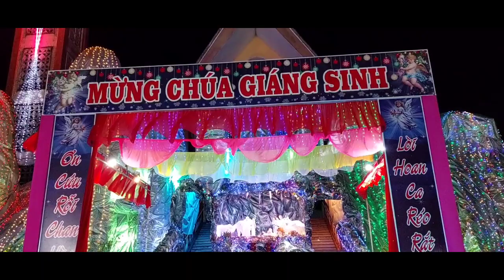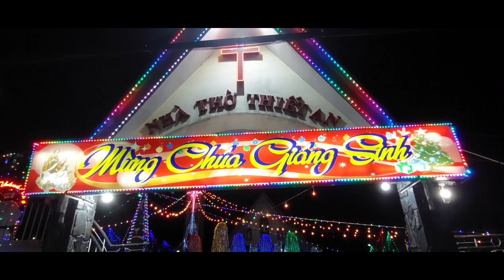Hang đá nhà thờ Thiết An đẹp lấp lánh (19.12.2023)